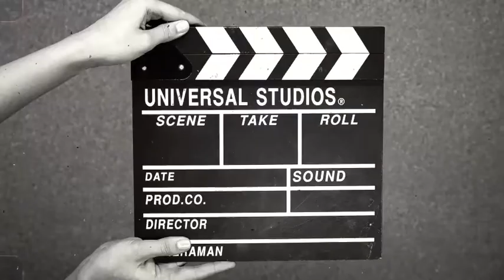mohon doa untuk kemudahan pembangunan masjid babul ihsan desa panggak darat